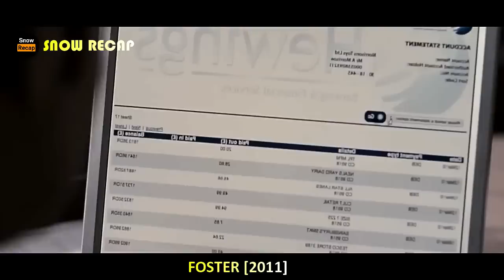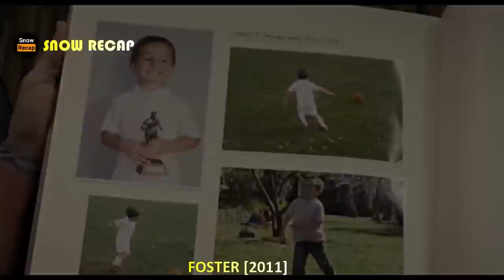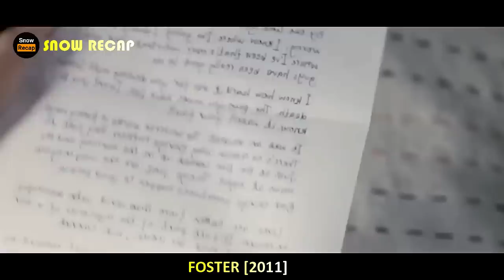DAHIL SA ISANG BATANG LALAKI NAGING MATAGUMPAY ANG ISANG NEGOSYANTE | TAGALOG RECAP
Alamin mo, Pinoy mystery channel, Kwentong Tagalog, Tagalog movie recap time, foster movie 2011